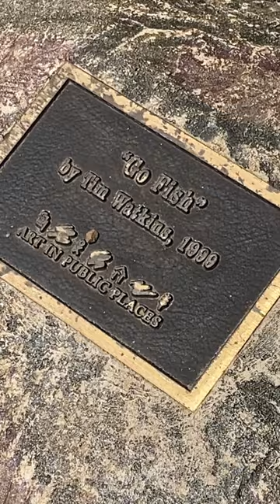WHIMSICAL MOSAIC FISH DRINKING FOUNTAIN | Longmont, CO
This fish water fountain is located on the Southmoor Park Greenway in Longmont, CO. It’s a three-part mosaic featuring a fish head which contains the drinking fountain, body, and tail. All 3 parts are covered in ceramic and glass mosaic tile.

Everything You Need to Make Mosaics

// JULIE’S FAVORITE MOSAIC TOOLS
○ Glass Cutters*
Custom Grip
Pencil Grip
Pistol Grip
Thomas Grip
○ *Glass Cutter Oil (you need this for any of the above-mentioned glass cutters)
○ Running Pliers
○ Non-skid Ruler
○ Waffle Grid Glass Cutting Board
○ Wheeled Glass Nippers
○ Tile Nippers
○ Tile Scorer
○ Electric Glass Grinder
○ Splash Guard for Glass Grinders
○ Sanding/Grinding Stone
○ Safety Glasses
○ Safety Glasses with Readers
○ Long Tweezers
○ Metal Picks
○ Mini Files (diamond)
○ Metal Files (alloy)
○ Palette Knife Set
○ Bench Brush
○ White Project Trays
○ Powder Thinset-Mortar (gray)
○ Powder Thinset-Mortar (white)
○ Pre-mixed Thinset-Mortar (gray)
○ Sanded Grout
○ Unsanded Grout-grout
○ Apoxie Sculpt

○ My camera
○ SD Card
○ Standing Ring Light
○ Tabletop Small Ring Light
○ Main Studio Lights
○ External Hard Drive

○ To open your own Etsy shop and receive 40 FREE LISTINGS

// JULIE’S STUDIO BACKGROUND - MATERIALS ORGANIZATION:
○ Plastic Bins (small)
○ Plastic Bins (large)
○ Heavy Duty Plastic Bins
○ Label Maker
○ Zipper ‘Freezer’ Bags
○ Interlocking Containers (SMALL)
○ Interlocking Containers (LARGE)